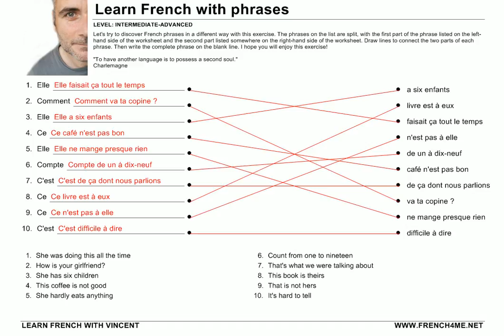French Phrases # Exercise 79